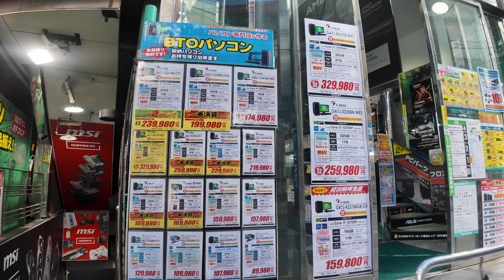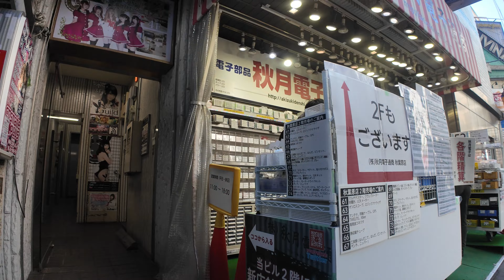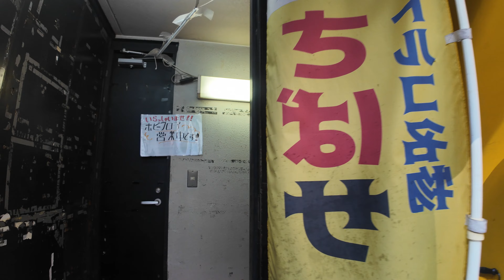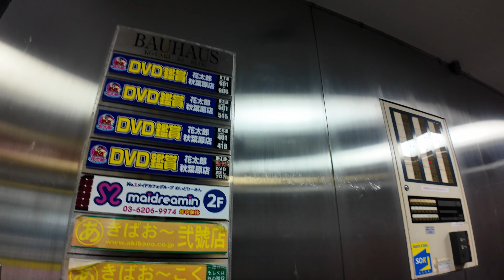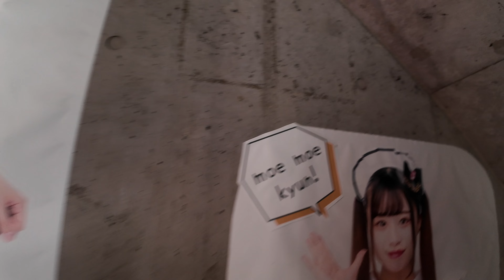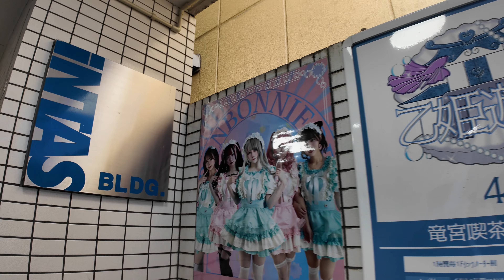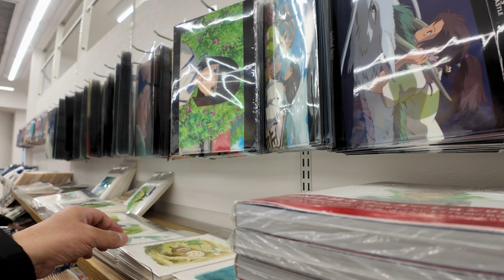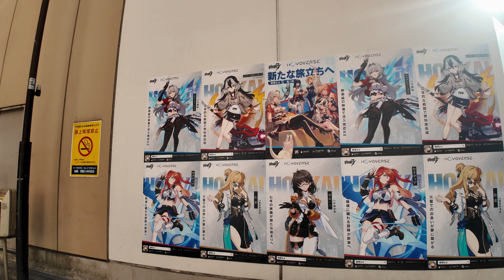4K-Tokyo Walk from Kanda Station to Akihabara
I took a walk from Kanda Station to Akihabara. Kanda Station is located between Tokyo Station and Akihabara Station on the Yamanote Line.
The area around Kanda Station was quiet, easy to walk around, and beautiful.